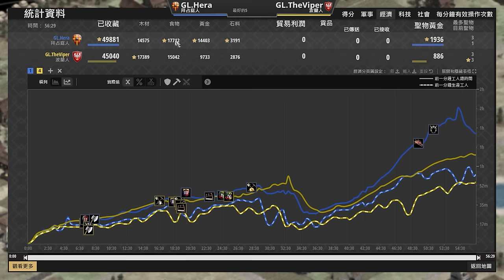【世紀帝國2決定版】這有可能是今年最神換家賽事，這場不看公寓杯整場白看！ Viper賽事對決Hera 【公寓杯 & Nili's Apartment Cup V】｜波蘭 vs 拜占庭